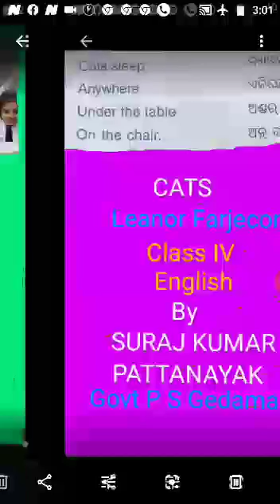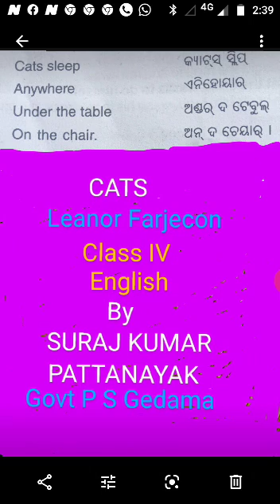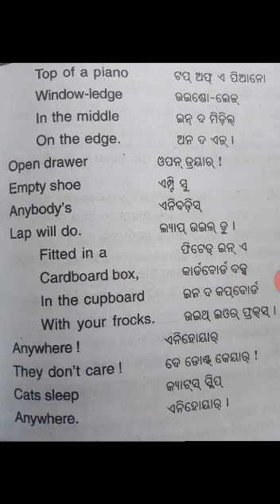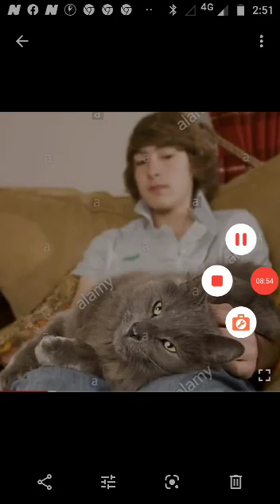Cats ( Part - 1 ) Class 4 ENGLISH by Suraj Kumar Pattanayak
Video from parida satyas